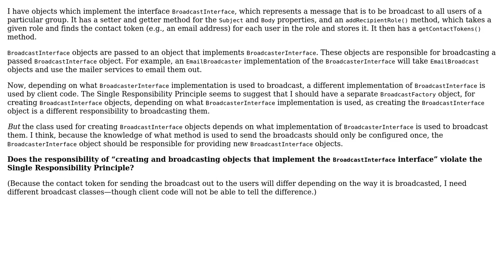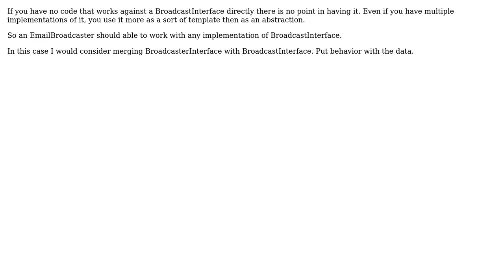Software Engineering: Should these concerns be separated into separate objects? (2 Solutions!!)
Software Engineering: Should these concerns be separated into separate objects?

With thanks & praise to God, and with thanks to the many people who have made this project possible! | Content (except music & images) licensed under CC BY-SA | Music | Images & others | With thanks to user RalphChapin user Lewis Bassett user Joppe user Jon Purdy and the Stack Exchange Network Trademarks are property of their respective owners. You are responsible for your own actions.